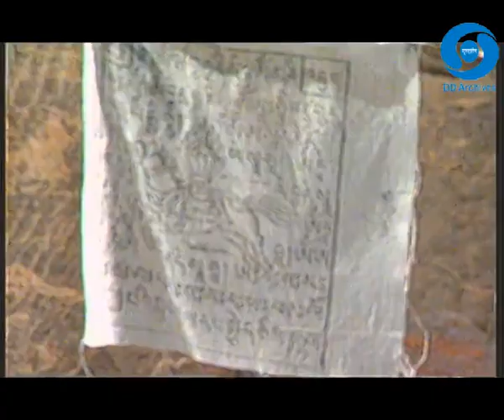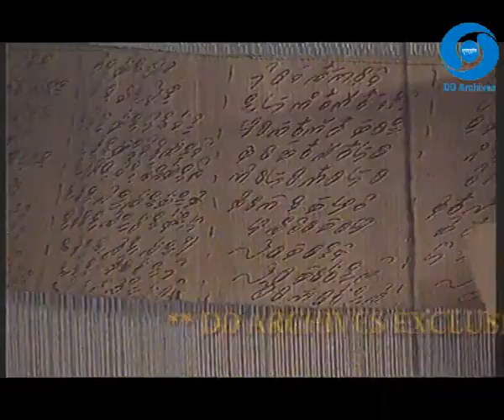HIMALAYA WATCH EPI 17